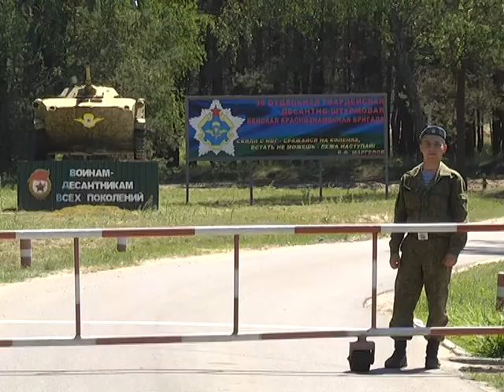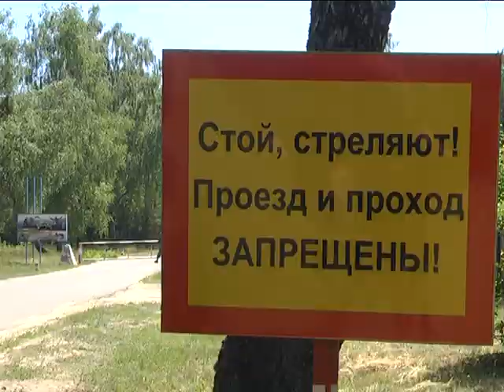2018-05-30 г. Брест. Внимание, полигон: меры безопасности. Новости на Буг-ТВ.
Провести выходной день на свежем воздухе любят многие брестчане. Особенно, если лес находится недалеко от города: доехать  можно быстро и с ветерком. Одним из самых популярных направлений является дорога в сторону поселка Мухавец. Однако, выбирая место для пикника брестчане должны обращать особое внимание на запрещающие таблички: совсем рядом находится военный полигон.